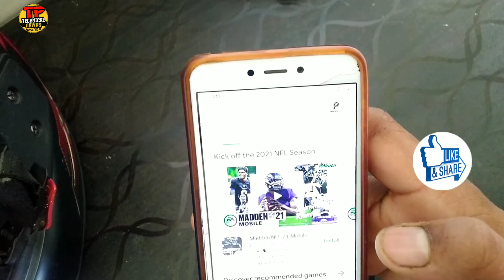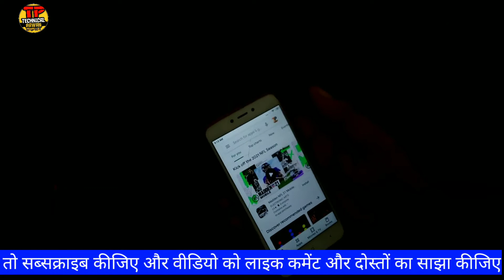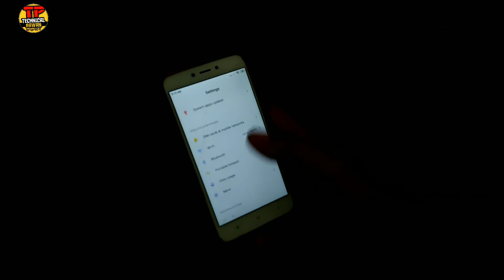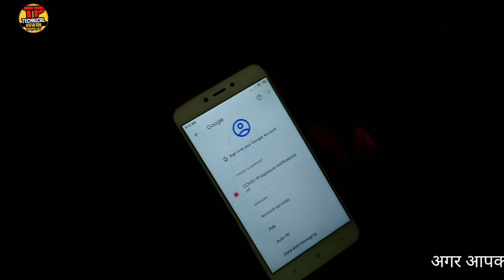RemoveGoogleAccount Permanent | MIUI 11 Remove Mi Account | MIUI 12 Google Account Bypass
my bluethooth boult audio.

आप मुझसे Facebook पर फॉलो कर सकते हैं और मुझे से चैट कर सकते हो।।।

आपने अपना अनमोल समय दिया इसके लिए बहुत-बहुत धन्यवाद